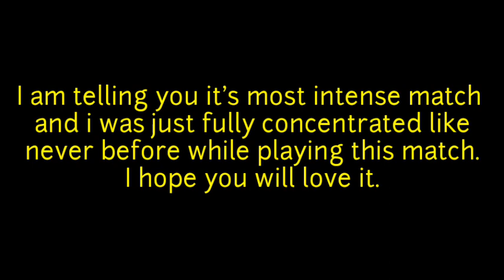300 IQ Max vs 0 IQ Leon ! Max vs Leon Brawl Stars ! Brawl Stars Funny Moments | Brawl Stars 1 vs 1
300 IQ Max vs 0 IQ Leon ! Max vs Leon Brawl Stars ! Brawl Stars Funny Moments | Brawl Stars 1 vs 1

brawl stars funny moments,300 iq,team up,unlucky,brawl stars 300 iq,brawl stars unlucky,300iq vs unlucky,brawl stars wins,brawl stars fails